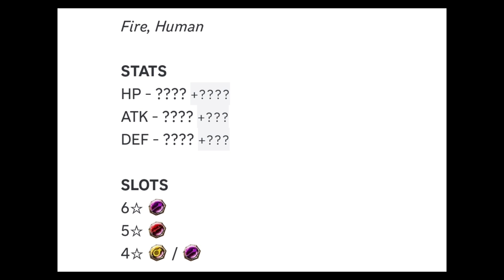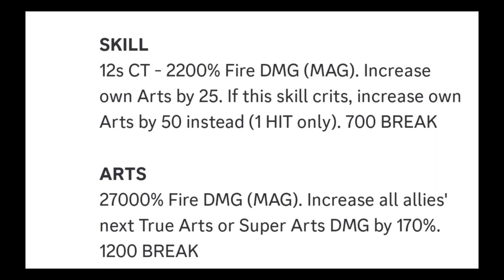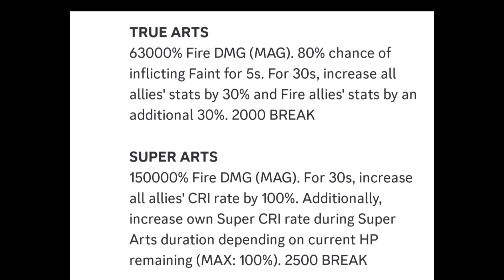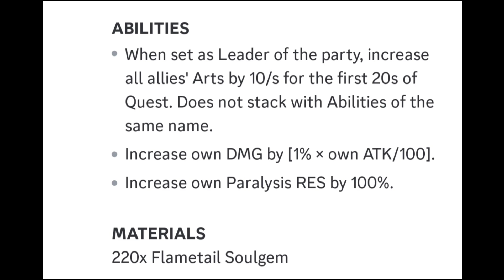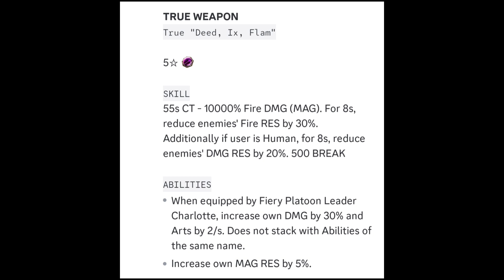New Hero "Fiery Platoon Leader Charlotte" Grand Summoners